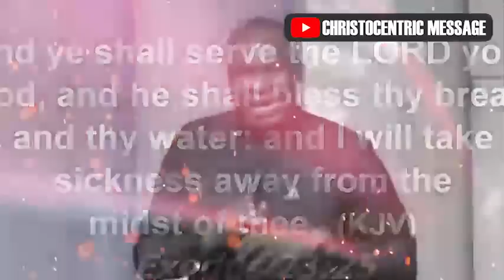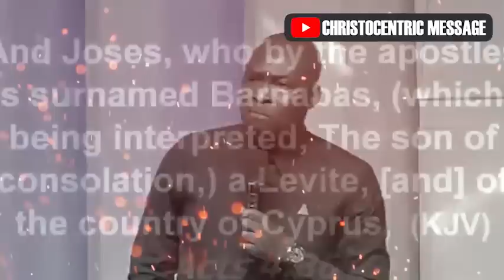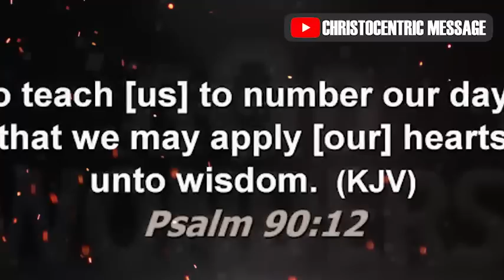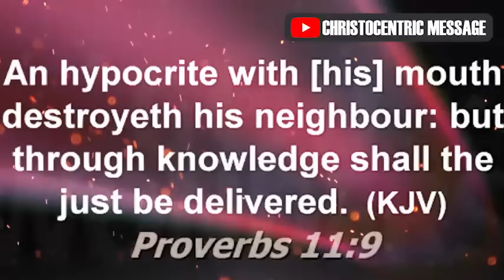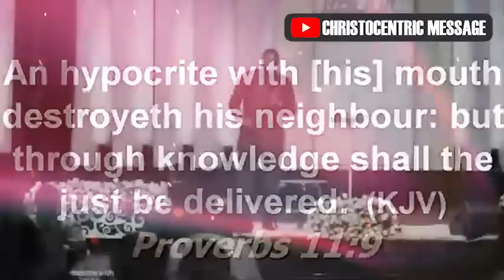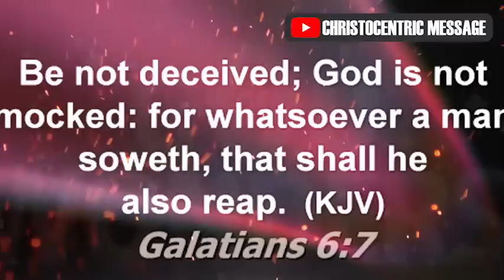POSSIBLE WAYS YOU MAY BE BLOCKING YOUR OWN BLESSINGS - APOSTLE JOSHUA SELMAN